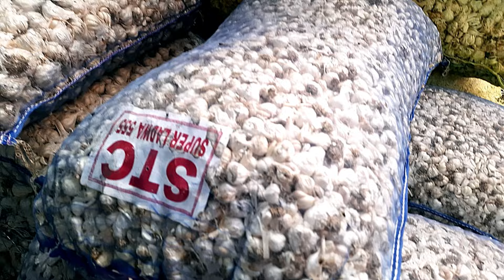आजादपुर मंडी में लहसुन में ₹5 की तेजी देखी गई | दिल्ली मंडी से लहसुन का ताजा भाव delhi garli price